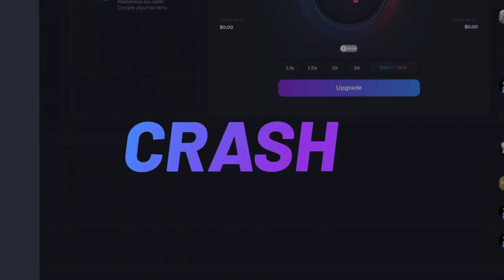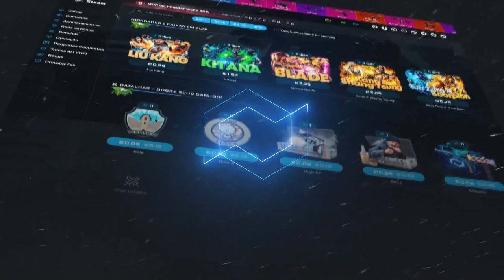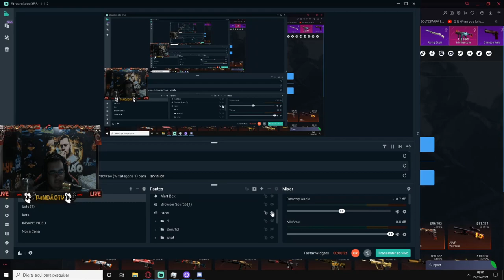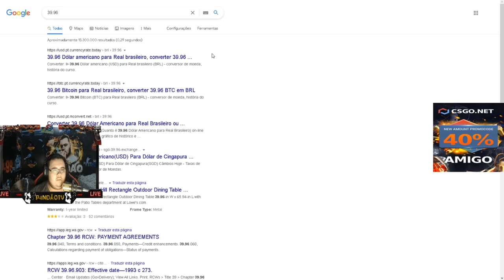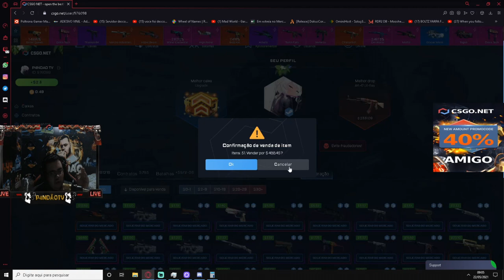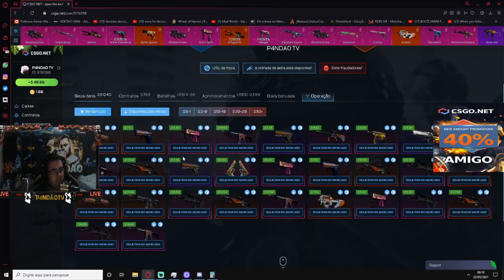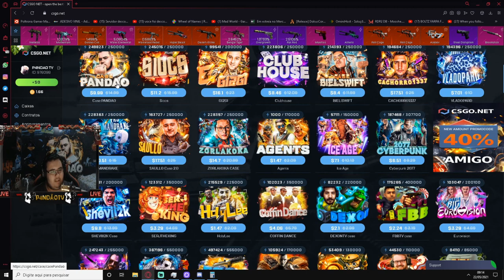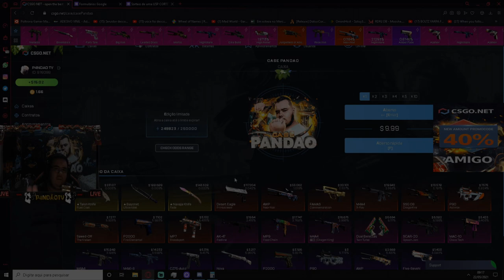a MINHA NOVA CAIXA no CSGO.NET! INSANA! BRINDE ESPECIAL +